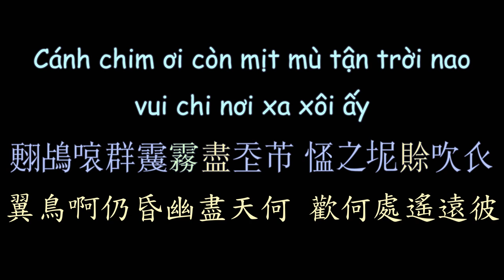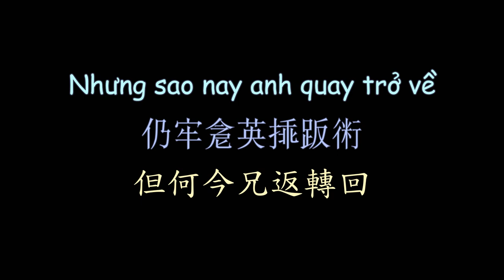越南版翻唱 脆殘玫瑰 （真心真意過一生 葉蒨文）漢喃歌詞 喃漢對譯 | NỤ HỒNG MONG MANH - Lương Bích Hữu |Chữ Nôm Hán Nôm Lyrics越南歌曲喃字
越南語翻唱 真心真意過一生 曾經心痛 葉蒨文
NỤ HỒNG MONG MANH - Lương Bích Hữu
Vietsub Nomsub

Viet Subber:Kohiangmi
Han-Nom Script Converter:Kohiangmi
Nom-Han Trans:Kohiangmi

漢喃轉寫：Kohiangmi
喃漢對譯：Kohiangmi
歌詞製作：Kohiangmi